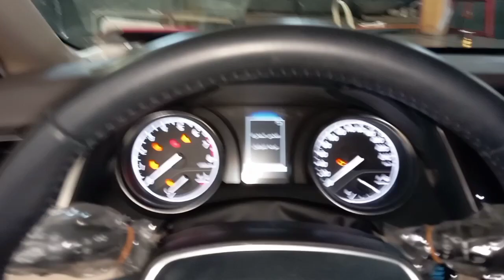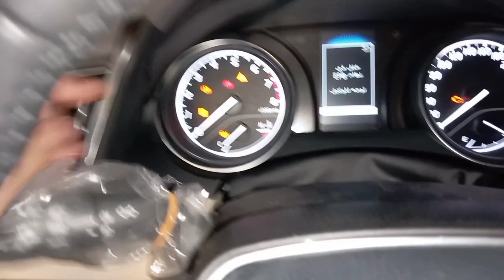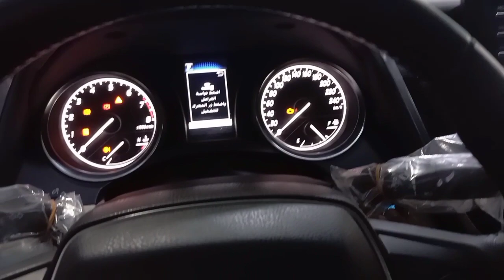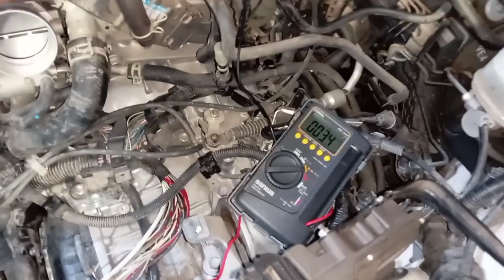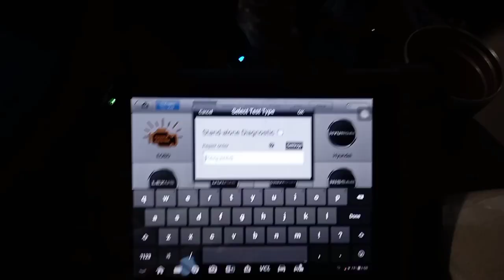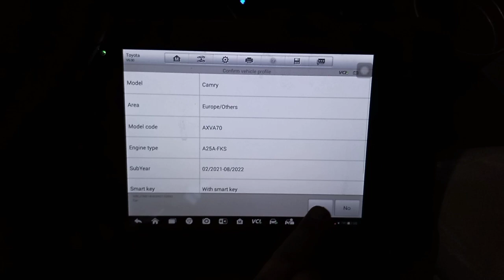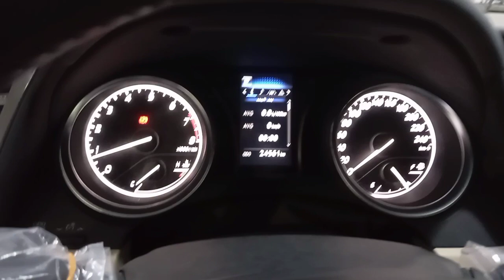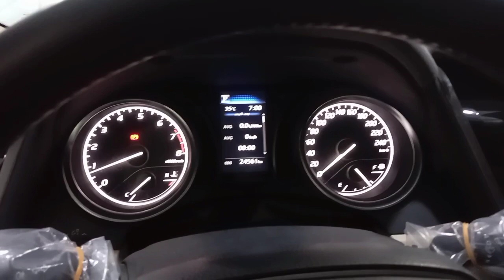Toyota Camry 2021 P062D13 , P123513 , C060962 , C14FE14 , U012587 wiring problem after accident